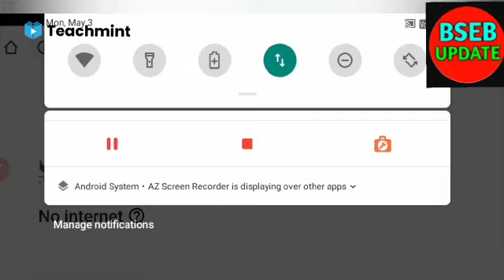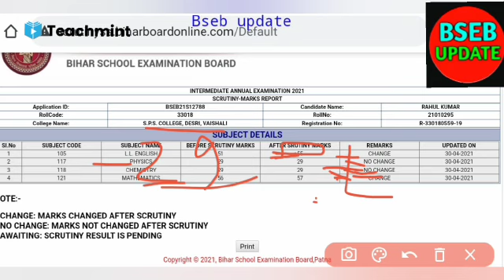scrutiny number kyu nhi badha hai|bihar board scrutiny ka number nhi badha hai kya kare|teachmint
bihar board scrutiny me no change kyu likha rha hai
scrutiny me you have not applied kyu dikha rha hai
how to check inter scrutiny result 2021 bihar board
bihar board 12th scrutiny result kaise dekhe 2021
bihar board inter scrutiny result kaise check kare 2021